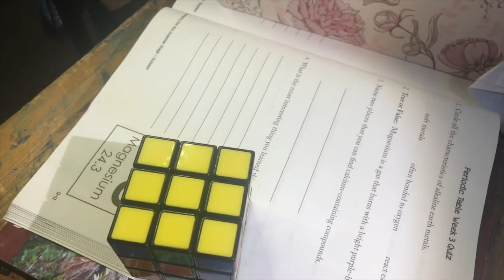5 TIPS FOR A GREAT HOMESCHOOL DAY!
5 Tips for a great homeschool day!

Hello there!
In this video I talk about my 5 tips for a good homeschool day! This is part of a collaboration hosted by Abby from Rooted in Rest and Jessica from The Waldock Way.